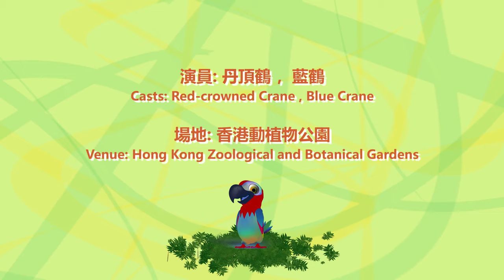【Learn About Animals 101】Red-crowned Crane and Blue Crane